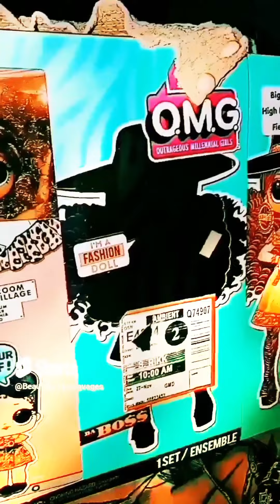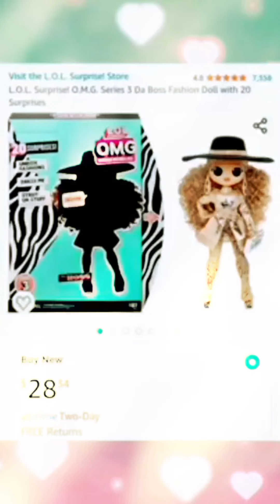"Fierce X Da 'Boss X Glam X Cowgirl"Full Video On O.M.G. L.O.L. Surprise Fierce Glam Golden Cowgirl"